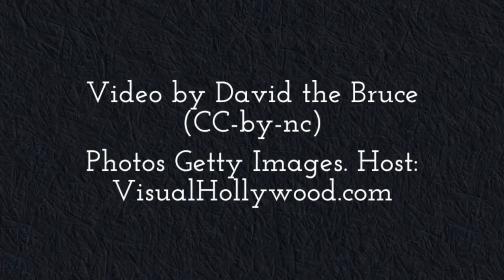Fashion by TERESA HELBIG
Mercedes-Benz Fashion Week Madrid Sep 2013